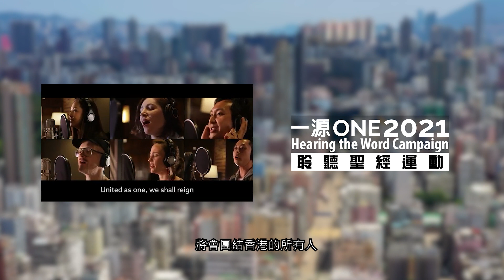Rev. Dr. Edmound Teo encourages you | 張聯強牧師博士鼓勵大家...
We live in challenging times and the pandemic is still around, but there is hope!

The hope is in Christ only come to His Word as we unite in prayer.  I believe that the faith of the churches and the believers around the world is going to move the big mountain that is in front of us.

You are encouraged to join this ONE movement, the Word movement that will bring healing to our world.  We could be the salt and the light of this world; I believe this is one of those things that we must do.

Please join us, believe with us, uniting in faith in vision and in spirit.

我們正活在一個具挑戰性的時刻和疫情中，但我知道仍有一個希望！

這希望是從基督裏得著神的話，並合一禱告。我相信世界各地的教會和信徒們的信心, 能夠將面前的大山移開。

我鼓勵大家齊來加入「一源」運動，神話語的推動能醫治我們的世界。我們能成為這世界的鹽和光，我相信這是我們必須要做的事！

請一同參與，一同相信。在信心丶在異象和在靈裏合一！